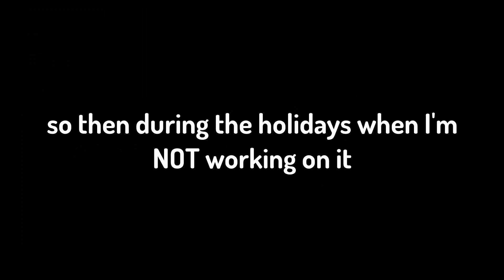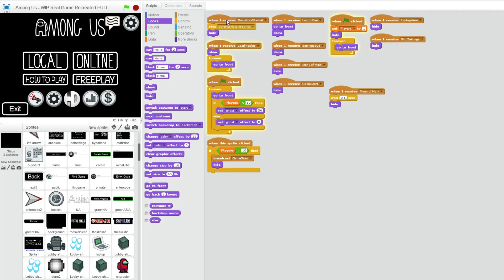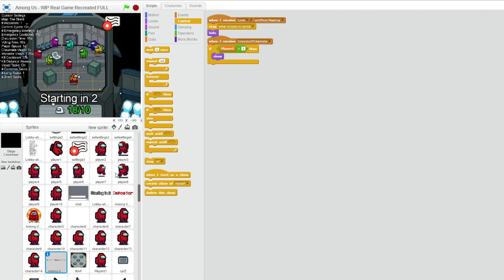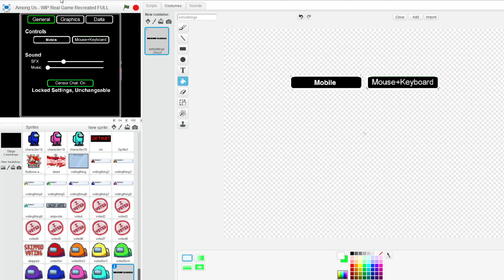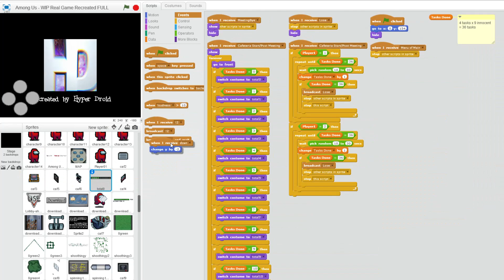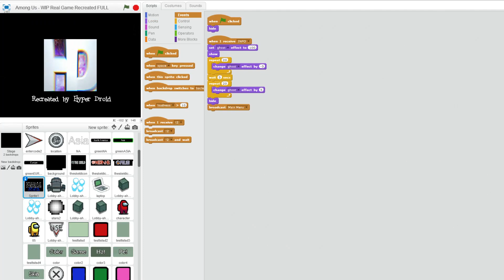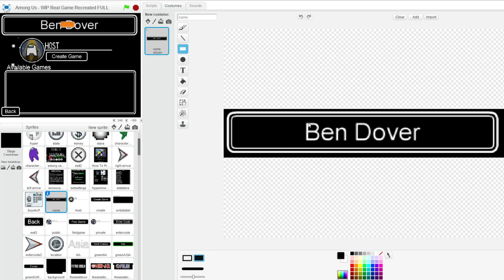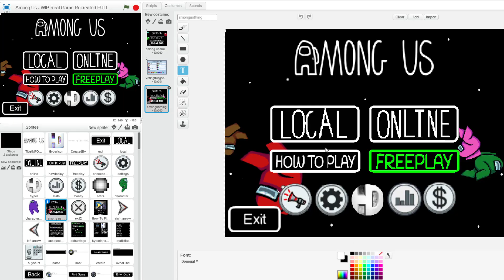How To Make Among Us in Scratch (Part 10)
How To Make Among Us on Scratch... making Among Us on Scratch (only using the REAL Among Us textures and sounds directly from the real game, and not hand-made/drawn) is a huge challenge! Today, I ready the game for the holidays by fixing bugs and adding some missing stuff like MOBILE SUPPORT, and some new settings that you can actually change. This is PART TEN! The GRAND FINALE!

You can call this Coding Among Us on Scratch / Among Us, But On Scratch, a Scratch Tutorial. This is the Hardest Among Us Challenger Ever.

♦️ Update 18th of Dec. 2020
- Fixed ALL Bugs Submitted (Prior This Date)
- Added Username Name
- Added Button / Callable Meetings
- Added MOBILE SUPPORT (Completely Broken)
- Changable Settings (+ New Settings)

♦️ Socials ♦️

♫ Music ♫
Intro: Blue Monkey - OTE
Outro: Ward - C418
During Video (In Order):

In this video, coder Hyper Droid (or as he's known on Scratch HyperDroid1 or the recreator of Freddy Fazbear's Pizzeria Simulator/FNaF 6, Ultimate Custom Night/UCN, FNaF AR: Special Delivery, FNaF VR: Help Wanted and more on Scratch or from Raiding Discord Servers) codes/recreates the newest trend breaking the internet; Among Us on the coding platform Scratch. This is a coding timelapse/montage/clips for coding the Scratch game. This is the tenth video, where Hyper Droid has worked on many things such as bug fixing and mobile support.

This isn't Among US, but with 100 Players, The Most Insane 900 IQ Among Us Outplay, or any other Among Us challenge/video out there, this is me actually attempting to recreate the game, this is Among Us, but on Scratch / Among Us Remastered.

Fix = Fixing The Bug
Myth = Reported Bug, But Works Fine / Was Lie
Change = Changing Pre-Existing Feature

0:00 - Intro
1:05 - Fix: Bots In Front of Menus
5:55 - Fix: Medbay Not Showing
6:35 - Fix: Align Not Showing
7:40 - Myth: Not All Map Movements Added
8:15 - Change: Settings
8:35 - Mobile Support
13:40 - Change: Annoucement / Change Log
14:15 - Myth: Cannot Access Admin
14:30 - Myth: Feather Task Not Working
14:45 - Myth: Task Bar Doesn't Hide Upon Restart
15:40 - Fix: Nav Tasks Bugged
16:10 - Change: Nickname/Username
17:00 - Changable Volume
19:05 - Callable Meetings
19:30 - Happy Holidays, The End :D
19:42 - Outro